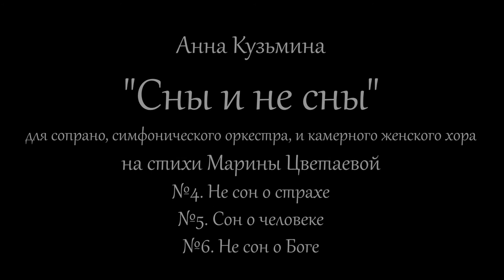Анна Кузьмина - "Сны и не сны" на стихи Марины Цветаевой (фрагменты)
Анна Кузьмина - "Сны и не сны" на стихи Марины Цветаевой
для сопрано, симфонического оркестра, и камерного женского хора

№ 4. "Не сон о страхе"
№ 5. "Сон о человеке"
№ 6. "Не сон о Боге"

Международный симфонический оркестр "Таврический" под управлением Михаила Голикова

Солистка - Елизавета Бокова

Видео - Ян Цзинь Пэн, Игорь Ковалёв

Госэкзамен по композиции, ЛенДок
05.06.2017